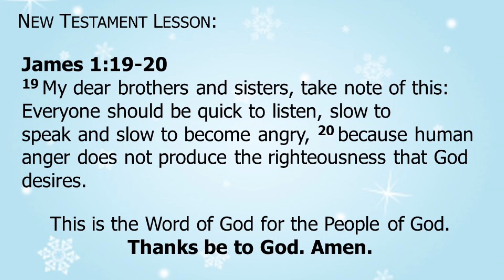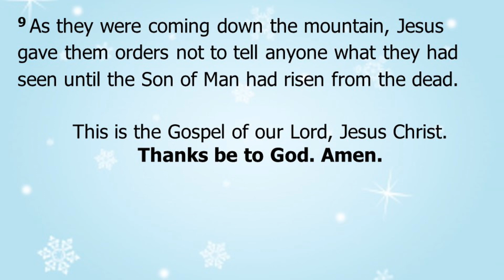"Listen to Him" - (Sermon 2/11/2024)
James 1:19-20. Mark 9:2-9